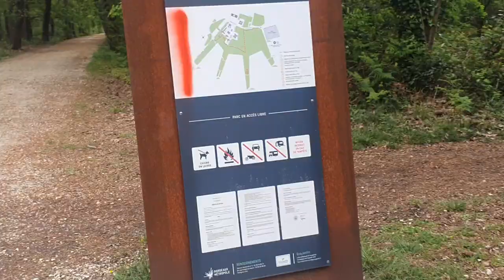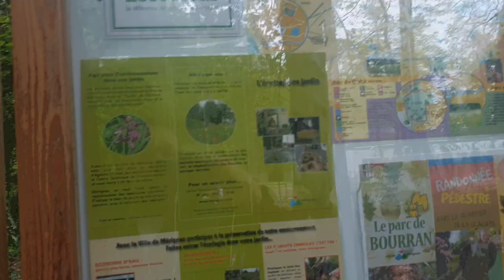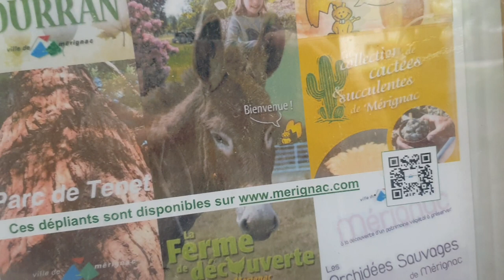petit balade avant d'aller voter installez-vous on est parti 100 % détente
je fait du gaming plus du bla bla avec vous